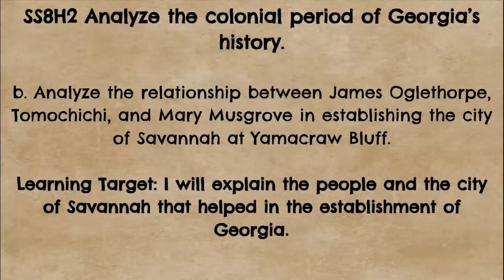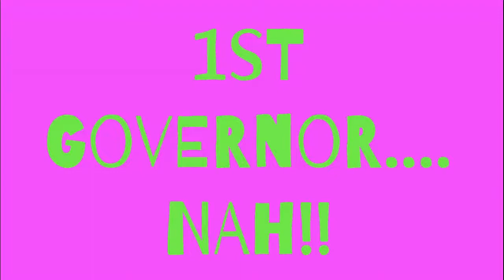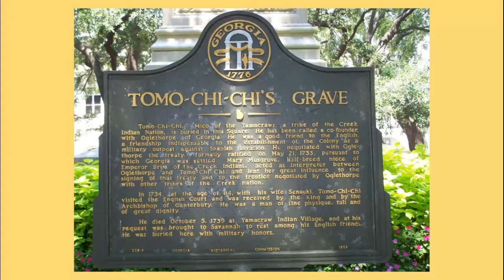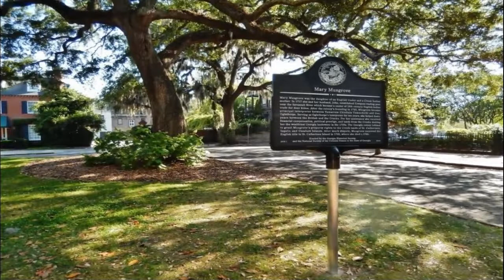H2b - People of Georgia